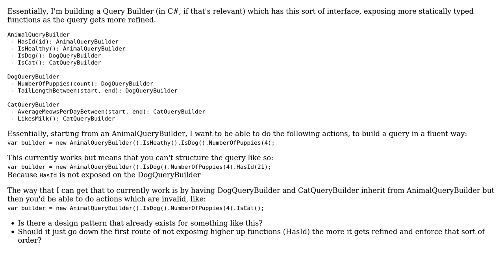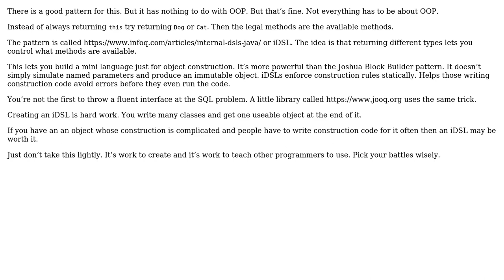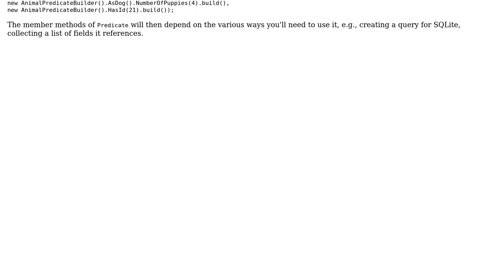Software Engineering: Suggested OO Design Pattern for a Query Builder (2 Solutions!!)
Software Engineering: Suggested OO Design Pattern for a Query Builder

With thanks & praise to God, and with thanks to the many people who have made this project possible! | Content (except music & images) licensed under CC BY-SA | Music | Images & others | With thanks to user Kevin P. Barry user James B. user candied_orange and the Stack Exchange Network Trademarks are property of their respective owners. You are responsible for your own actions.